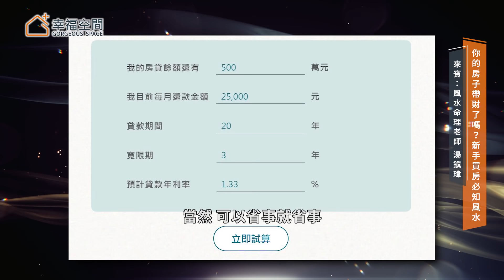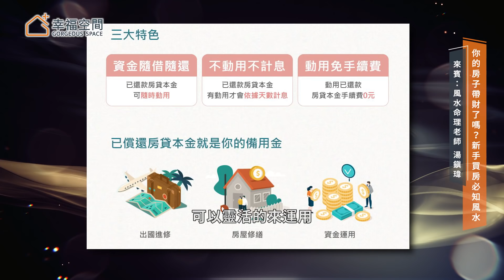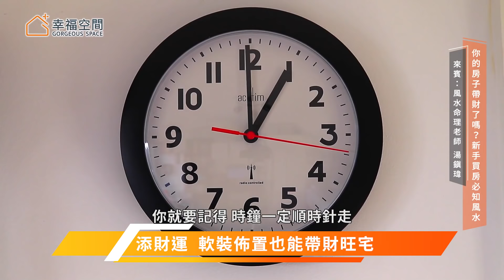你的房子帶財了嗎？新手買房必知風水｜風水老師湯鎮瑋x永豐DAWHO｜幸福空間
首購族5大需要注意的 風水 眉角一次分享給大家！這次邀請到台灣權威命理風水師 湯鎮瑋，教大家 房間佈置 如何才能帶財旺宅，以及不可不知的居家風水禁忌。

⧉ Time sequence ⧉
00:00｜開場
01:18｜坐向關乎舒適與運勢 人宅合一帶財旺宅
03:52｜房屋坐向如何判定？透天、公寓這樣看
04:52｜家中財位在哪裡？財位禁忌不可不知
08:29｜虎年購屋如虎添翼 永豐銀行「DAWHO輕房貸」減輕首購族壓力
10:41｜軟裝佈置也能帶財旺宅 時鐘、魚缸、盆栽擺放都有學問
12:49｜軟裝要注意 房間佈置禁忌不可不知
14:27｜居家風水禁忌 注意外煞守住財運健康
16:13｜七成首購族相信風水旺宅
17:53｜DAWHO數位帳戶整合4項核心服務 介面時尚黑金風格

🎁在Facebook或YouTube影片下方留言皆有機會獲得「DAWHO口罩用香氛磁釦」喔！